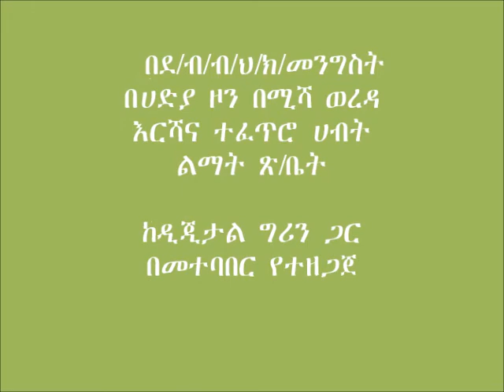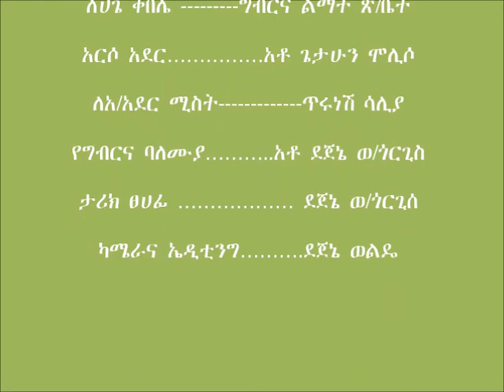Misha Wheat urea side dressing